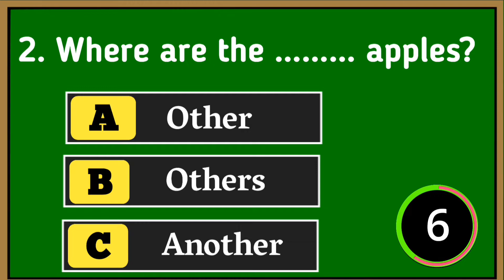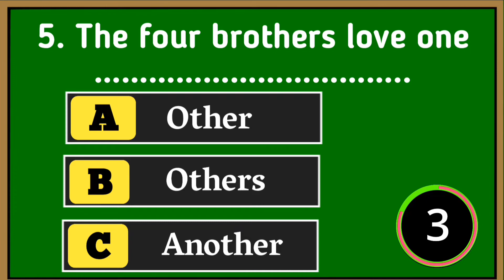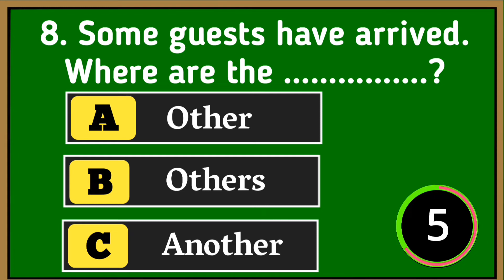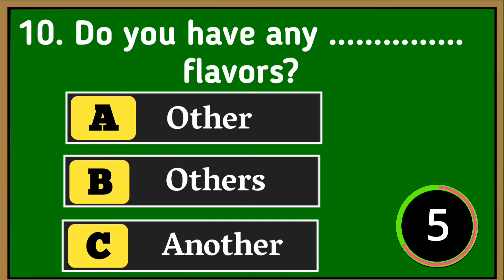Other vs Another Quiz. English Grammar Test-7. Grammar Quiz. Learn Better English.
Other vs Another Quiz. English Grammar Test- 7. Can You Score 12/12. Learn Better English.

EngQuiz EngTest EngGrammar EnglishTest Tenses Verbs GrammarTest Grammarrules grammarquiz Test your knowledge of English Grammar. Check your grammar! English Grammar Test. Suitable for anyone who is learning to speak English. Learn how to speak and write better English. Improve your English. Learn to speak English fluently. English learning tips. Morning Test , Daily grammar test, Daily quiz, Daily test. Tenses Test. Grammar Tense Quiz. Correct form of verb test. Verb Quiz. Grammar Challenge. Grammar quizzes. English tests and quizzes. Grammar tests and quizzes. Grammar Q and A with answers. Tenses practice exercises. Tenses mcq. Multiple choice test. MCQ English language. English proficiency tests.